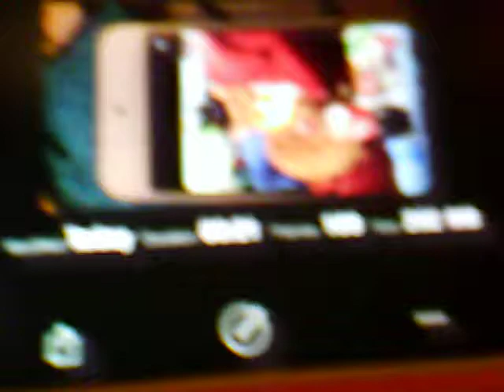Toy's And Kevin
So my new goal is to get to 130 pounds by my birthday. Than loss more after that. I am got to get my shelf motivated to do so.
I all so want to have 365.24 up on amazon.com before the new year I am hoping to any way . I have 132 so far up. I have 233.24 left to do.
I have 2484 views left to be PRINCESS LEIA COSTUME for a hole day.I have 4484 views left to be  SUPER MARIO BROS. MARIO.I need 40 more  subscribers I will due mac and cheese on my head.I need 60 more subscribers  I will pour uncooked pasta on my head. .I need 80  more  subscribers more I will review the Maleficent doll .
I am getting even closed to being Mal for a day keep it up. 6,112 .
I have been watching Christmas movies and TV shows while I had a stomach virus. I am stating to feel bette. So I will be hopefully uploading video's every day know well I take one day off.
I will be doing more Mal tomorrow.